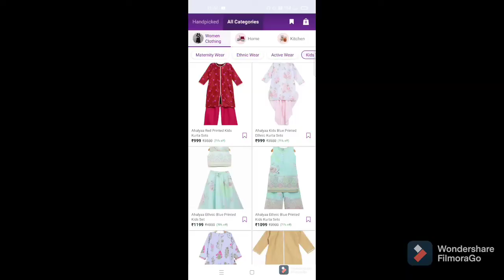vlog ये सब kuy सीखा रही हूं में अपनी बेटी को😒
COD available ,5 day easy returns, and refund policy

Oder From Mera link Whatsup 👇
Visit *Truby jain*s profile on MeraLink. Get access to exclusive content and products recommended by them.

My 1 Channle 👉=Twinkle Famliy Channle